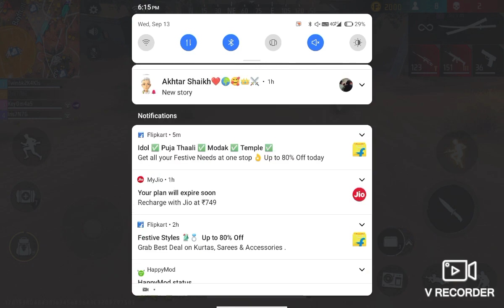September 14, 2023